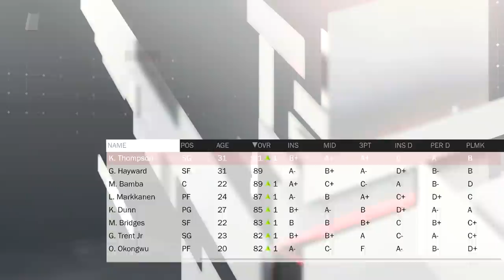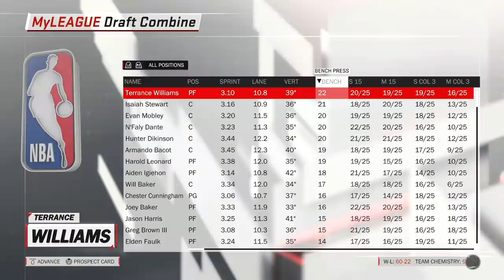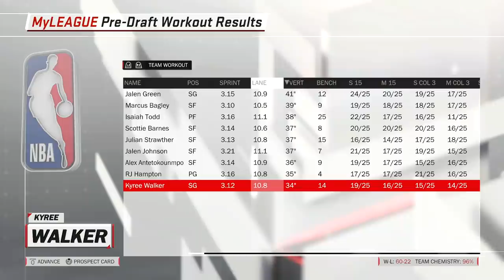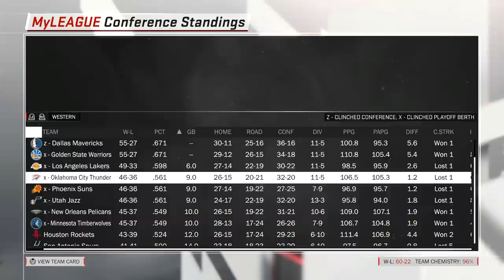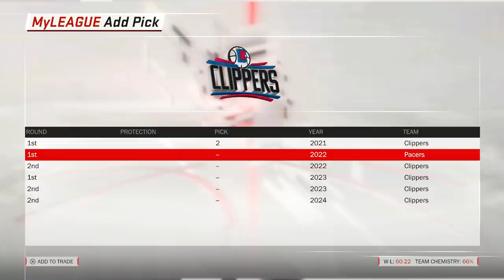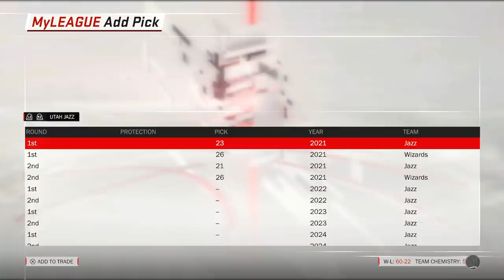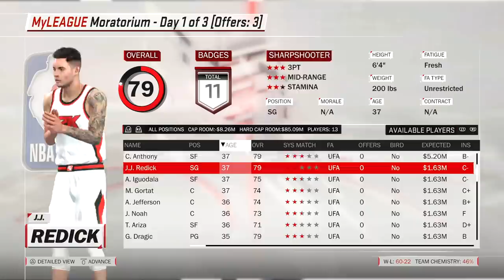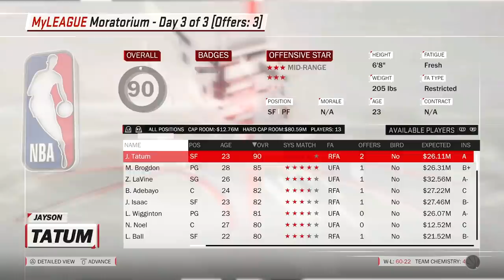INSANE OFFSEASON! TOP DRAFT PICK! | NBA 2K18 CHICAGO BULLS MYLEAGUE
Its time for Episode 21 of the Chicago bulls rebuilding series and today we start the offseason and look towards building the future of this team to make sure we have a dynasty in place.
Lets get 200+ LIKES for Episode #22